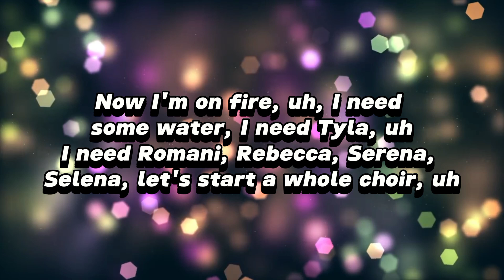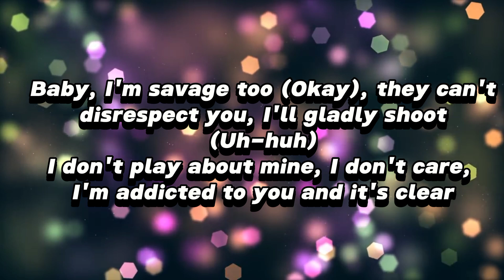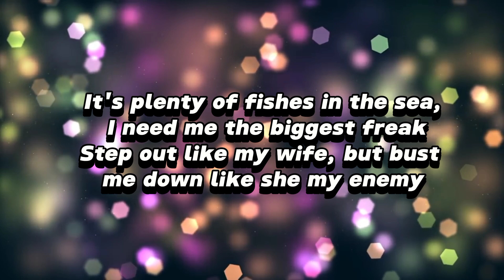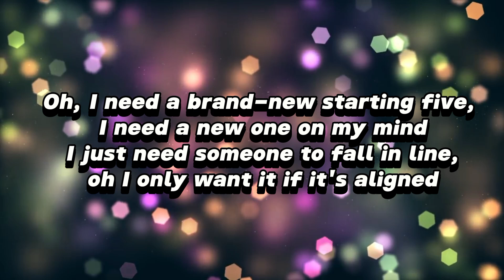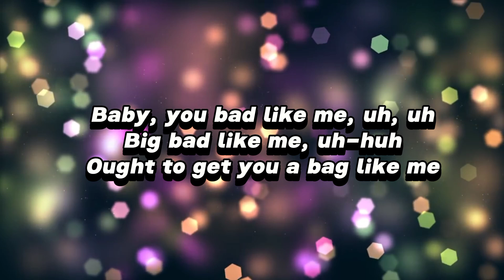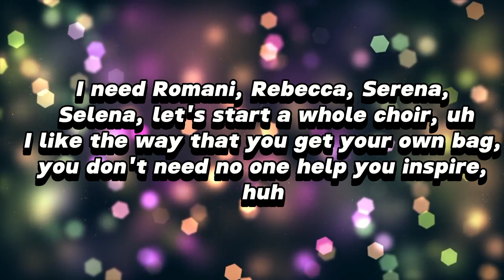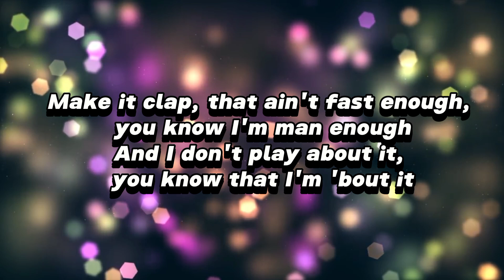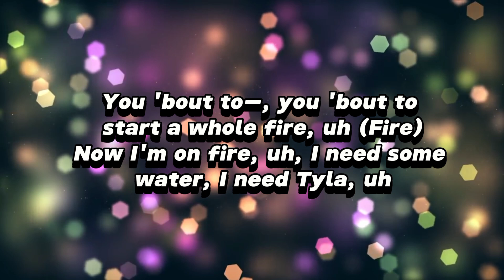Jordan Adetunji - KEHLANI (Remix) ft Kehlani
KEHLANI (REMIX)- Jordan Adetunji ft Kehlani
Lyrics

[Intro: Summer Walker]
(Wock)
You got, you, you got potential

[Chorus: Jordan Adetunji]
I like the way your body is (I do), is that too obvious?
Okay, I like your confidence (I do), oh, that's what good karma is, okay
Like-like Kehlani is (Uh-huh), bad just like Kehlani is, okay (Uh-huh)
Here where the party is (Uh-huh), right here where the party is
You 'bout to—, you 'bout to start a whole fire, uh (Fire)
Now I'm on fire, uh, I need some water, I need Tyla, uh
I need Romani, Rebecca, Serena, Selena, let's start a whole choir, uh
I like the way that you get your own bag, you don't need no one help you inspire, huh

[Verse 1: Jordan Adetunji]
But I'ma add to you, I'ma give you some bands, I'ma add to you (To you)
Been on the avenue and I ain't never seen no one bad as you (Nobody bad)
Baby, I'm savage too (Okay), they can't disrespect you, I'll gladly shoot (Uh-huh)
I don't play about mine, I don't care, I'm addicted to you and it's clear

[Chorus: Jordan Adetunji]
Now I'm on fire, uh (Uh-huh), I need some water, I need Tyla, uh (Uh-huh)

I like a bitch that match my energy, act like she into me
Tell the world you mine and you not what these bitches been to me
It's plenty of fishes in the sea, I need me the biggest freak
Step out like my wife, but bust me down like she my enemy
Oh, I need a brand-new starting five, I need a new one on my mind
I just need someone to fall in line, oh
I only want it if it's aligned
'Cause when I want it, I'll take your time
Yeah, if I want it, I'll make it mine

[Chorus: Kehlani]
I like the way your body is, is that too obvious?
Okay, I like your cockiness, fuck being confident
You bad just like Kehlani is, just like Kehlani is
You bad just like Kehlani is, just like Kehlani is, oh

[Post-Chorus: Kehlani]
Baby, you bad like me, uh, uh
Big bad like me, uh-huh
Ought to get you a bag like me

[Verse 3: Jordan Adetunji]
Baby, let's make a movie (Let's make a movie), come and seduce me (Uh-huh)
Know that I'm choosy (Oh), I need to you to back it up
Make it clap, that ain't fast enough, you know I'm man enough
And I don't play about it, you know that I'm 'bout it